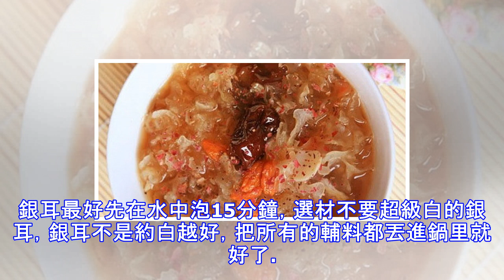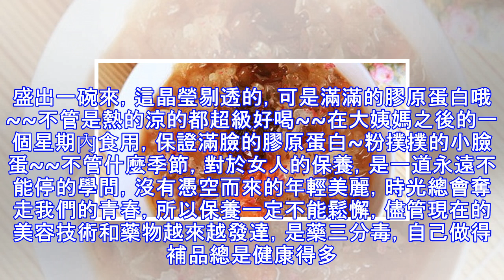月經之後吃這個，保證你越吃越有女人味 ！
月經之後吃這個，保證你越吃越有女人味 ！ 不管什麼季節，對於女人的保養，是一道永遠不能停的學問，沒有憑空而來的年輕美麗，時光總會奪走我們的青春，所以保養一定不能鬆懈，儘管現在的美容技術和藥物越來越發達，是藥三分毒，自己做得補品總是健康得多。今天就教大家來做一道超級牛的養顏湯~~首先，我們需要的主料有：銀耳3大朵撕碎，大棗三個（已放入鍋中）百合，枸杞，桂圓乾。銀耳最好先在水中泡15分鐘，選材不要超級白的銀耳，銀耳不是約白越好，把所有的輔料都丟進鍋里就好了。再準備兩朵玫瑰。用手掌把它捏碎。放入鍋中之後，就等鍋沸騰吧~~煮到有點黏黏的趕腳，就差不多可以咯。盛出一碗來，這晶瑩剔透的，可是滿滿的膠原蛋白...